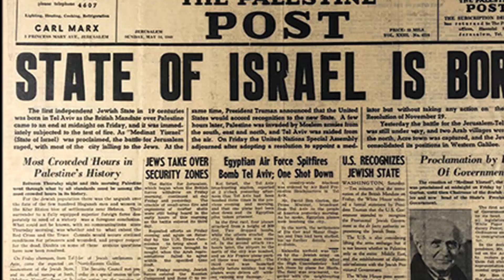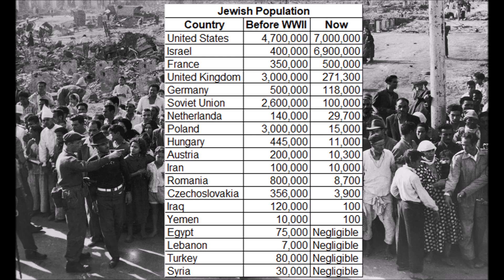The conflict between Jews and Muslims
The longstanding conflict between Israel, Iran and Palestine Arabs revolves around fundamental ideological differences, with Israel seeking to maintain a Jewish state and Iran and Palestine Arabs advocating for an Islamic state in all of Palestine.
This video traces the history of the conflict from its origin to present times.  The complex and multifaceted history of tensions between Jews and Arabs has encompassing geopolitical, historical, and ideological factors that have deeply influenced the relationship between these two communities in the Middle East.